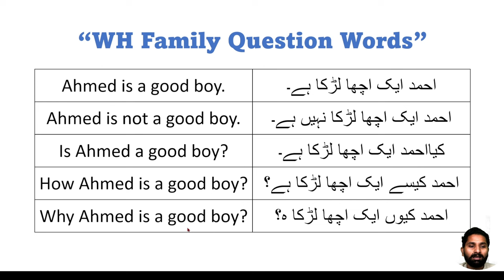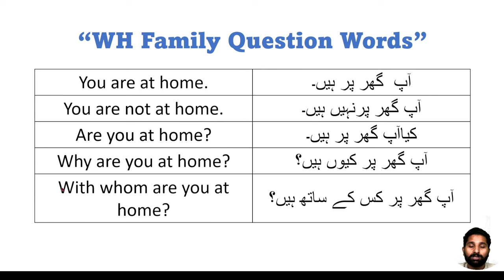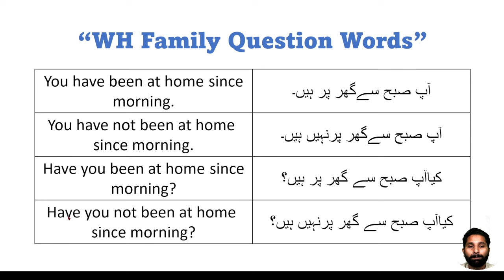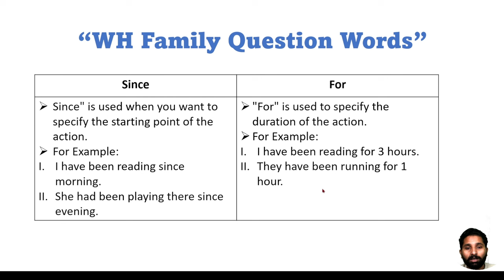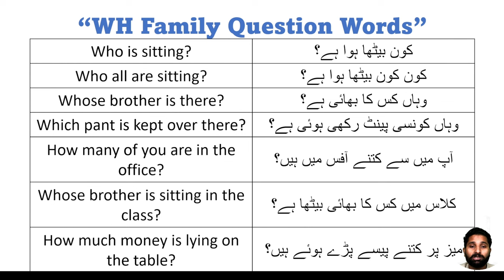Use of WH family Question Words/ Day - 15/90 Days English Speaking Course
Video Description:
Title: "Mastering Use of WH family Question Words | Spoken English Tips"

Whether you're a beginner looking to build a strong foundation or an advanced learner aiming to refine your language proficiency, this video is designed to cater to all levels.

In this informative and engaging tutorial, we'll cover essential topics such as:

Our expert English language instructor will provide clear explanations, practical examples, and useful tips to help you become a confident speaker. Whether you're preparing for exams, job interviews, or simply want to express yourself more fluently, this video is your key to success.

Start improving your spoken English today and let's embark on this language journey together.